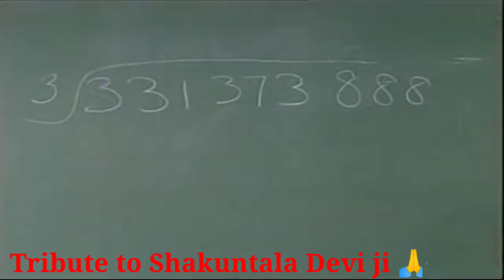Tribute to Shakuntala Devi । Happy Birth Anniversary । Human Computer ।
Tribute to Shakuntala Devi.
Happy Birth Anniversary.
Human Computer.
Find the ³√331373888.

1 से 100 तक पहाड़ा । Table from 1 to 100 । 1 से 100 तक का पहाड़ा सिर्फ 3 सेकंड में । Table Tables

Tags for reference:
Tms,tms,The Mathemagician Show,TMS